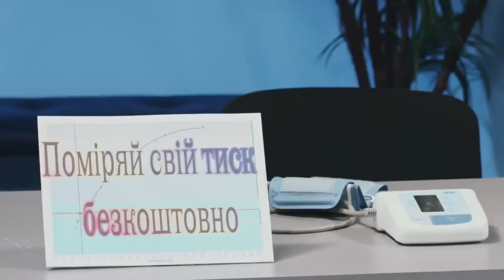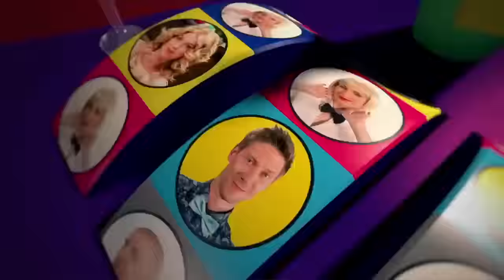На Трьох 6 сезон 13 серія - українською мовою - гумористичний скетчком від Дизель Студіо